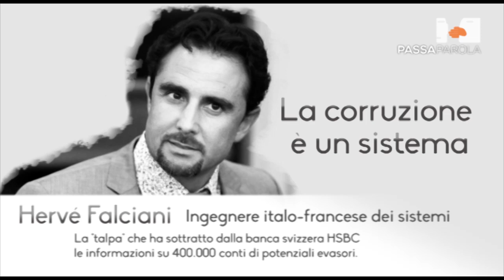Passaparola - La corruzione è un sistema - Hervè Falciani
"Avrete forse sentito parlare della lista "Lagarde", della corruzione ai più alti livelli del governo greco, o ancora della lista "Falciani". Però non sapete che dietro questi nomi si nasconde la più grande ostruzione giudiziaria della storia europea." Hervé Falciani, la "talpa" che ha sottratto dalla banca svizzera HSBC le informazioni su 400.000 conti di potenziali evasori